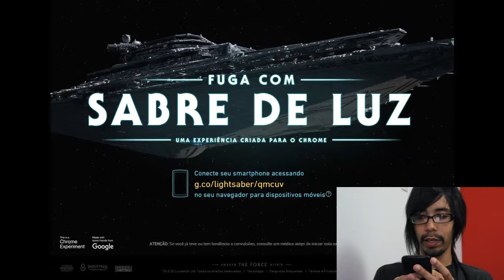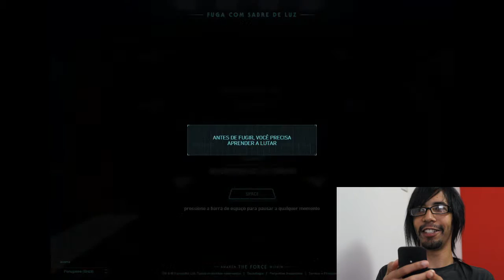Fuga com Sabre de Luz Google - Lightsaber Escape Star Wars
Já pensou transformar seu celular em um sabre de luz do Star Wars? o Google e eu te mostramos como!